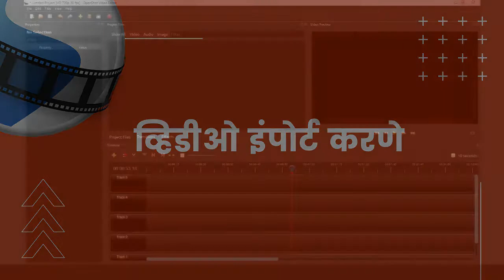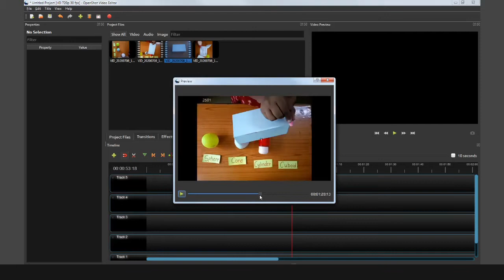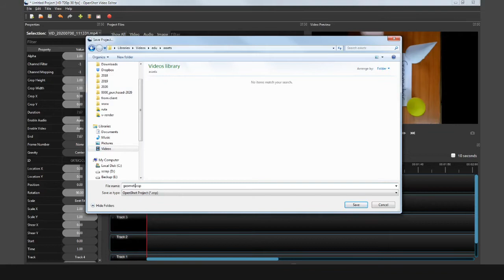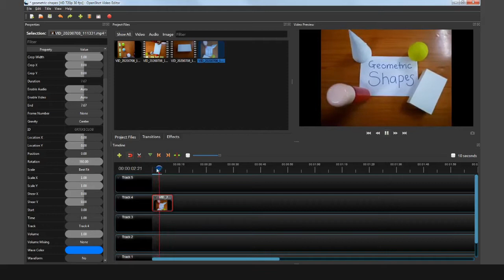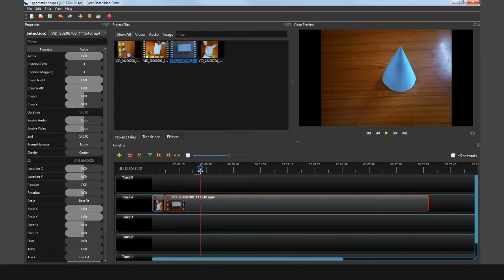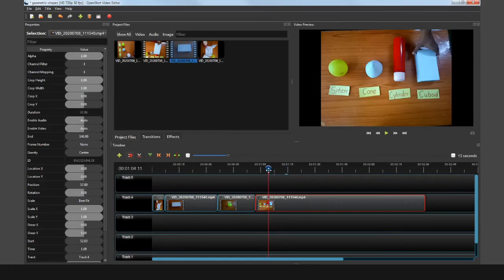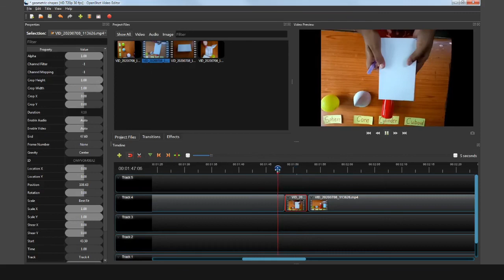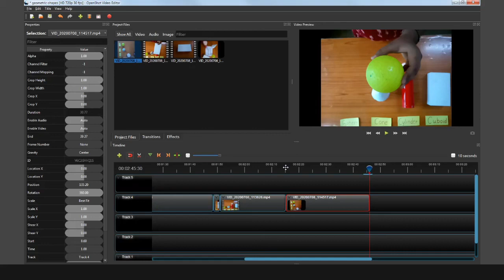educational video edit in openshot video editor | शैक्षणिक व्हिडीओ एडिटिंग | भाग ३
या व्हिडीओत आपण पाहणार आहोत - educational video edit in openshot video editor
00:00 introduction
01:15  video footage पाहणे व त्यानुसार पूर्वतयारी
03:53  व्हिडीओ टाईमलाईनवर लावणे / put videos on timeline
05:50  how to rotate video and make horizontally correct
07:21  Timeline navigation in openshot video editor

अतिशय सोप्या भाषेत समजून घ्या व झटपट तुमचे शैक्षणिक व्हिडीओ संपादित करा.
कमीत कमी फाईल साईज मध्ये व्हिडीओची गुणवत्ता न घालवता व्हिडीओ तयार करा.
ही पाच व्हिडीओंची मालिका पाहिल्यावर तुम्हाला -

हे समजेल.

shaikshanik video, teaching strategies, tech in marathi, marathi youtube, zp school teachers, marathi tutorials for teachers, openshot video editor,
educational video edit in openshot video editor a help in marathi